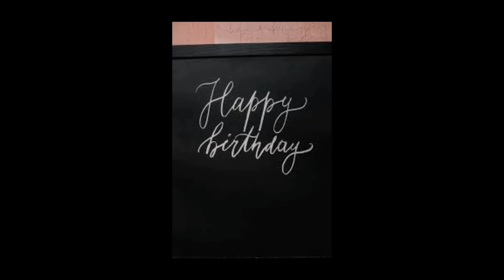Video greetings for our Queen💗~happy birthday ma~